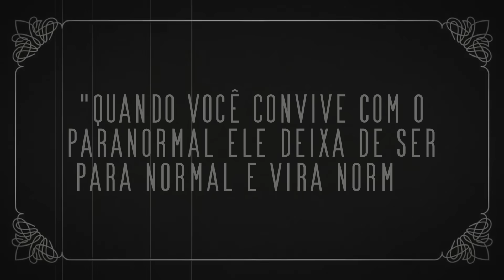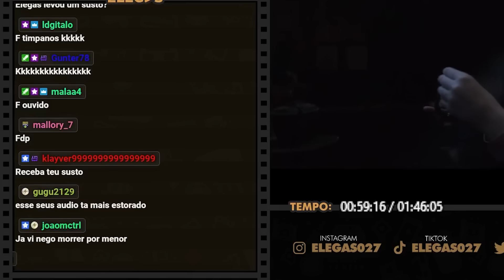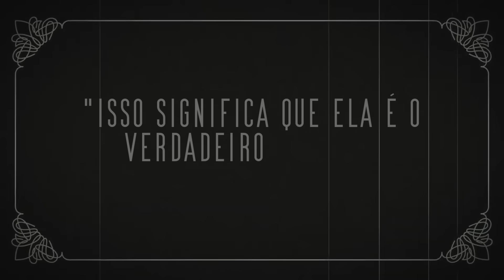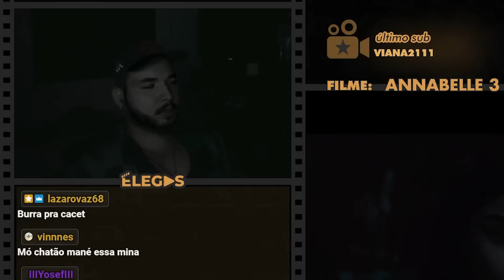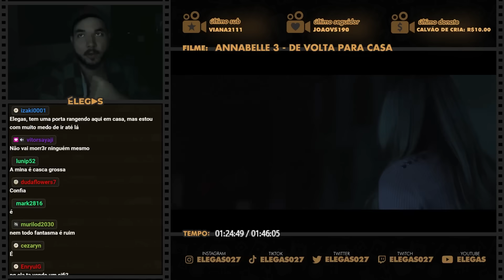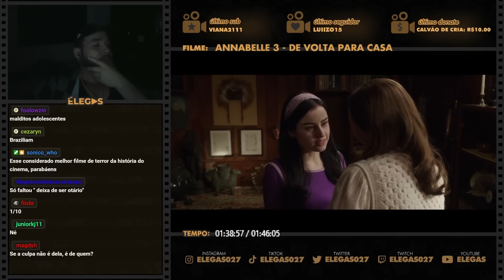NESSE FILME A LOIRA É A MAIS INTELIGENTE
Elegas reagindo ao filme Annabelle 3 - De Volta Para Casa (2019)

00:00 inscreva-se
00:10 siga-me no instagram: @elegas027
07:00 twitter: @elegas027